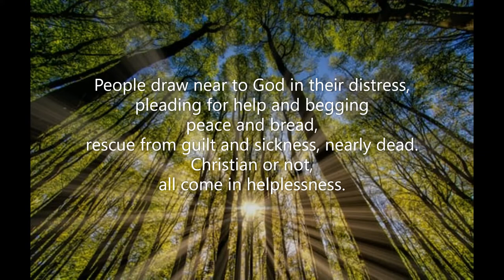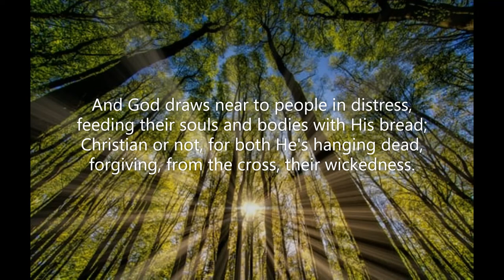People Draw Near to God in Their Distress (#201 Common Praise 1998 - Christian Year: Holy Week)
Piano track for Hymn #201 'People Draw Near to God in Their Distress' from the 'Common Praise' (1998) hymnal of the Anglican Church of Canada.  Words: Dietrich Bonhoeffer (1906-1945); vers. Alan Gaunt (1935-    )  Music: Alfred Morton Smith (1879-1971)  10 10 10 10   Tune: Sursum Corda  Piano: Robert Aszmies  February 2022